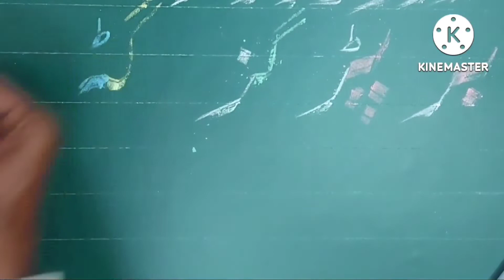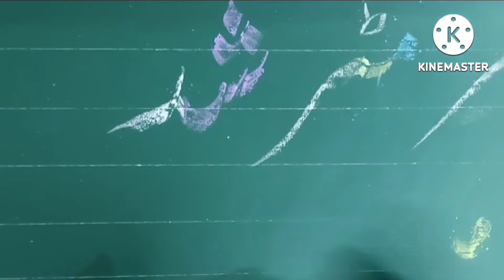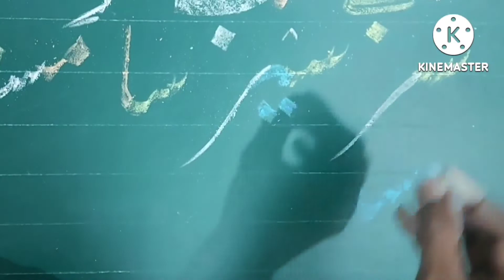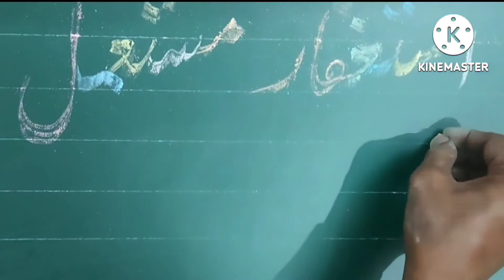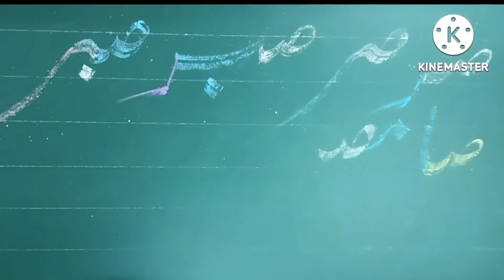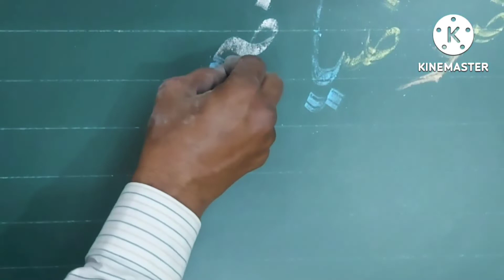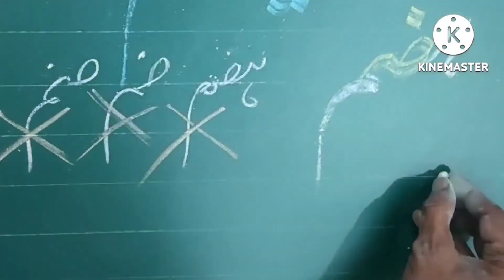V-8, Black Board Writing skills........... by Sajid Shaikh